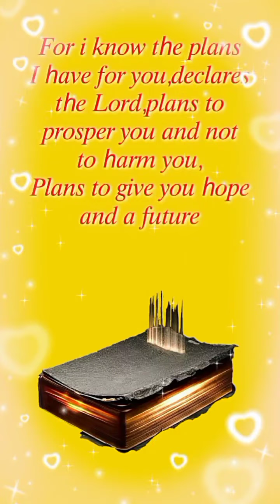Happy Ice Scramble 😋 Mama Bear 🐻 Cup's Size 16 oz.🧋/Available at foodpanda 🐼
HAPPY ICE SCRAMBLE 🧋😋

Tara na! ☺️at balikan ang nagpasaya sa ating kabataan day's 80's 90's  tikman at lasapin 😋 ang sarap at Yummylicious, na mas pina Spesyal na Scramble na magpapa "Happy Ice Scramble" sayo at sa buong pamilya k tropa man oh! kaibigan..

Tara na "G na G" knb!
na Crave' knb?

Buy 1 Take 1
Mama Bear 🐼 Cup's Size 16 oz.
for only ₱128 php.

Also available at foodpanda 🐼

🛵 𝐎 𝐑 𝐃 𝐄 𝐑  𝐍 𝐎 𝐖 ! ! !

Please support our other Social Media Platforms and please Like and Follow and please share with others to express love ❤️and happiness 😊

( CTTO )

BACKGROUND MUSIC 🎶
Thank You,Lord by: LifeWay Worship

:VIDEO EDITING TOOLS:
👉 Kinemaster
👉 PixelLab
👉 PicsArt
👉 Eraser
👉 Remove BG

Under Section 107 of the Copyright Act 1976, allowance & made for "fair use" for purposes such as criticism,comment,news reporting,teaching, scholarship and research.Fair use is a use permitted by copyright statute that might otherwise be infringing, Non-profit, educational or personal use tips.The balance in favour of fair use.